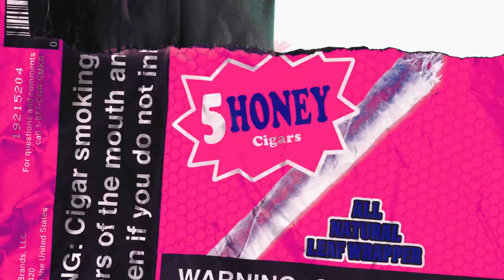YSN DEE - WAKE UP (Official Music Video) Shot By: ​@SpazProductionsTM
Edited By: Ethereal Vision